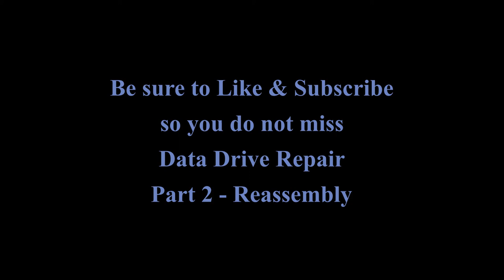Data Drive Repair Part 1 - Disassembly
In this video I show in detail how to disassemble and repair the most common problem with an Adam Data Drive, a melted encoder wheel.

Part 2 - Repair & Part 3 - Testing, will be available over the next 2 weeks.

🔎 HASHTAGS 🔎